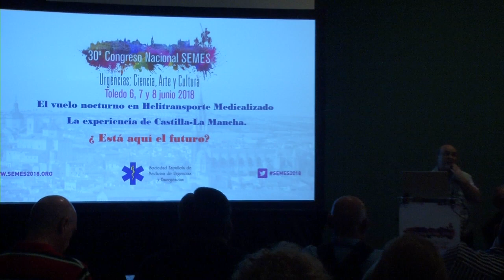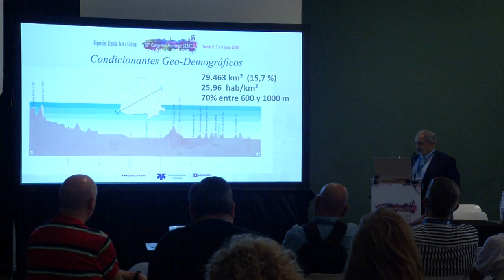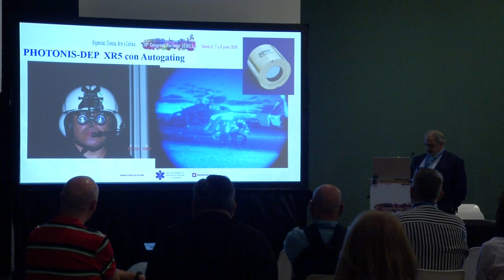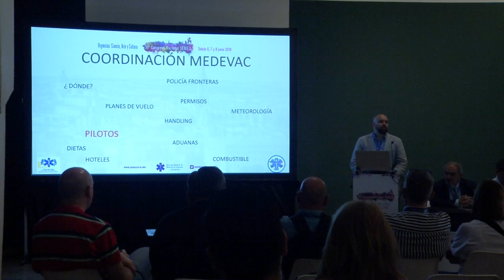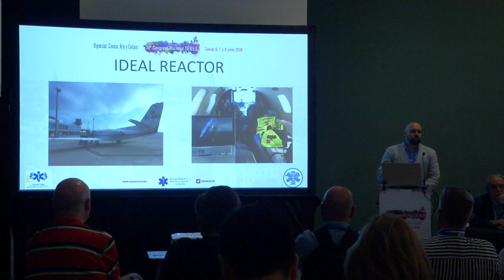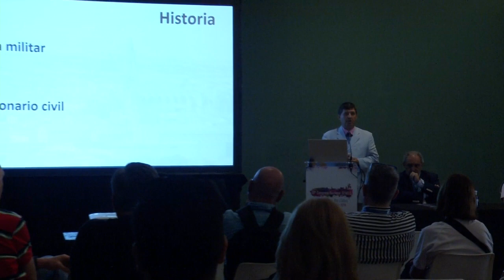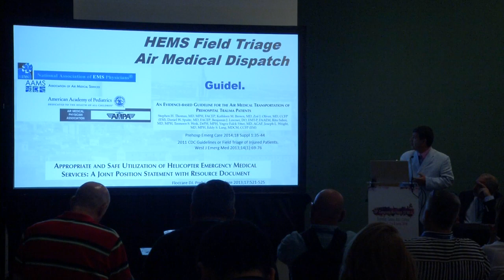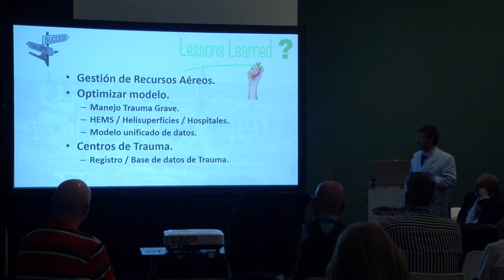SEMES 2018 Track EMERGENCIAS - Mesa 3. Aerotransporte medicalizado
- El vuelo en helitransporte medicanizado. La experiencia de Castilla La Mancha. ¿Está aquí el futuro?.
- Repatriaciones internacionales aeromedicalizdas.
- Evidencia en trauma grave en helitransporte medicalizado.